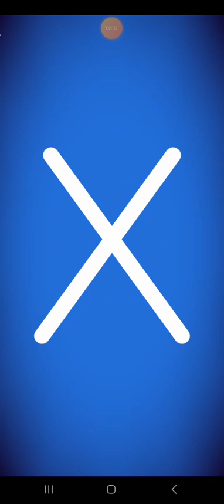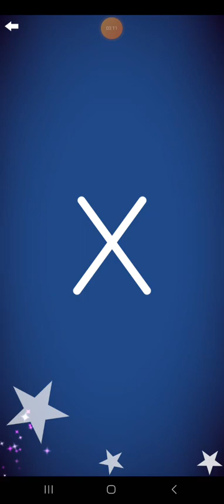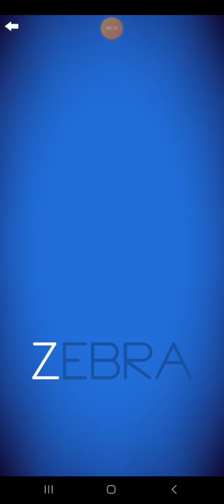Letter School Norwegian ZB Uppercase Style Letters Part 5: U-Z (Silver)